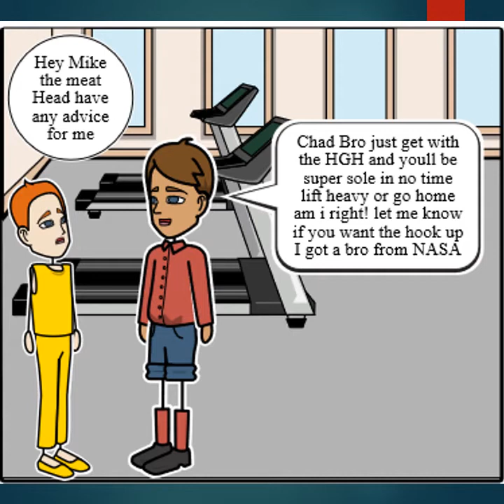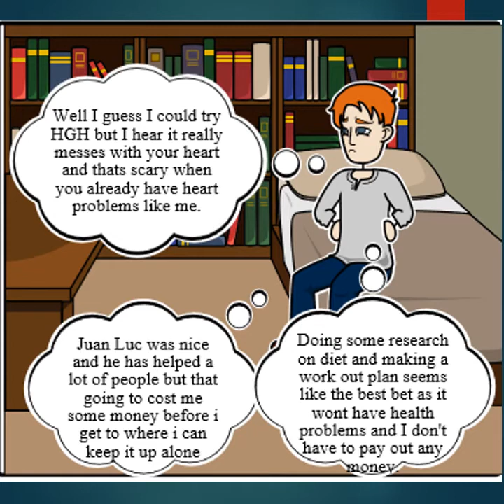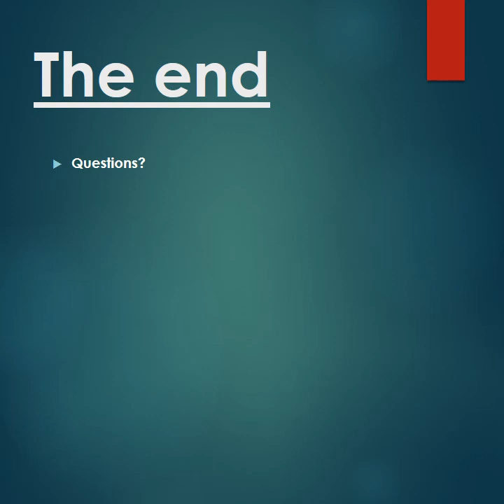The Classical Decision Making Model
Chapter 12 individual problem solving using the rational/critical thinking model.

Voice credit Michael
Story/setting/plot Credit to Michael, Douglas, Andrew, And Ryan
Video Editing and Creation Michael